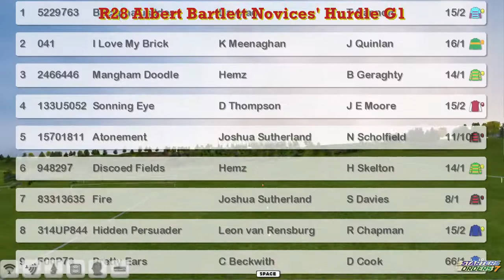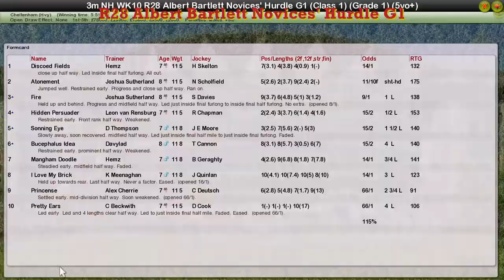NH WK10 R28 Albert Bartlett Novices' Hurdle G1